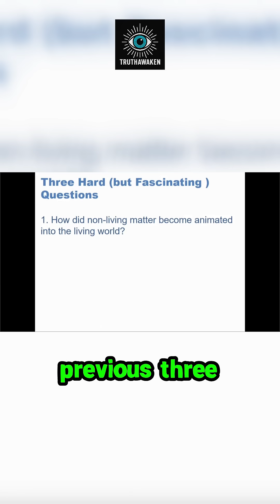The Terminator's Ultimate Weakness Isn't a Laser... It's an Echo from Earth's First Life!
Academics present a meticulously constructed, end-to-end testable framework detailing the transition from inert matter to the first spark of life on Earth. This ambitious exploration into deep time is contrasted with a surprisingly lighthearted take on future threats: suggesting the mythical 'Terminator 9000' could be defeated simply by waiting for its operational log file to overflow with errors. Beyond the science fiction humor, the core discussion pivots to profound philosophical territory: what does this plausible model for life's inception reveal about the nature and origin of consciousness? A compelling examination of beginnings, fundamental systems, and the vast chasm between biology and advanced computation.